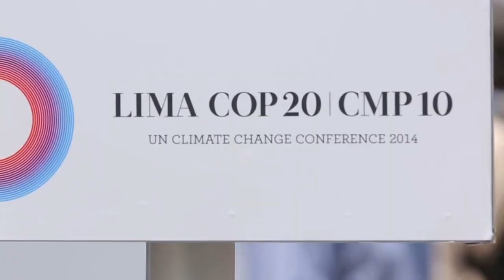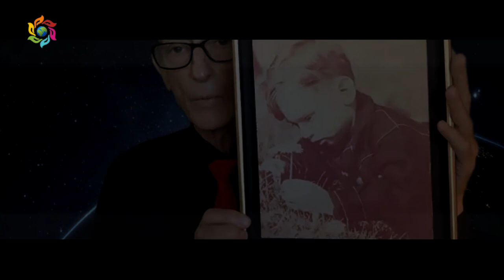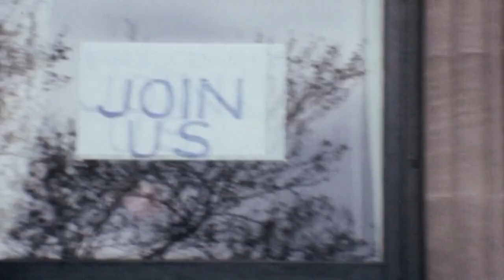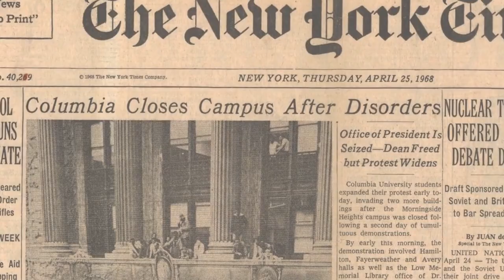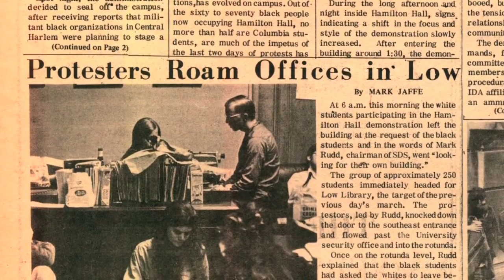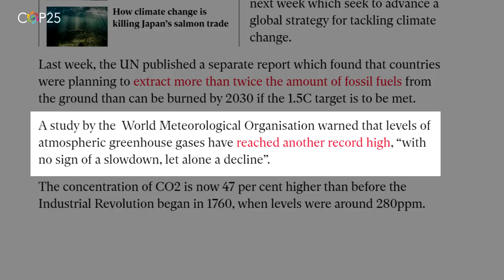Life of an Eco Warrior - Part 1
Join us in the first of a series of conversations between Stuart Scott and Dr. Peter Carter as they discuss Stuart's life as an Eco Warrior and the influences that lead him to this path.

Many highlights in Stuart's life are touched upon such as:
- How Peter observed and was impressed with Stuart's messages and interviews given at the UN Conference of the Parties (COP) events, resulting in them contacting each other and following each other's path in educating people about the seriousness of climate change.
- Stuart using his appearances at COP as a dissident voice and an investigative video journalist hacking the system to speak the truth about what was really happening, which was an elaborate show with little being accomplished.
- Clips from some of his more prominent interviews at COP.
- How this series of conversations was conceived as an opportunity to perhaps inspire other activists.
- Some of Stuart's early childhood experiences, particularly his experience as a stage magician and how that influenced his communication strategies.
- How he gained an understanding of human attention, and cognitive psychology and how Stuart used this knowledge for good to explain difficult concepts.
- His insight and frustration with the climate denial campaign.
- His presence and involvement as a student during the Columbia uprising in 1968 in NYC.
- How the system we live in promotes to the highest levels the people that are willing to turn a blind eye to the damage we're doing to the environment.  The role that our economic system plays in this.

Cast:
- Stuart H. Scott (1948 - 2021), Founder of FacingFuture.TV and FacingFuture.Earth.

- Dr. Peter Carter, MD, Executive Director and Founder of the Climate Emergency Institute, and IPCC Expert reviewer.